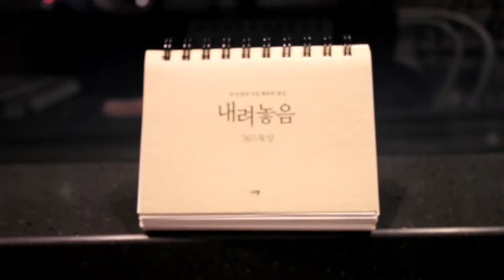내려놓음 (365일 묵상 탁상용 캘린더)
“너는 내려놓으라, 내가 채워주리라!”

내려놓음의 묵상과 실천을 위한
내려놓음 365묵상 탁상용 캘린더

2006년 기독교 출판계를 대표하는 베스트셀러, 내려놓음...
이제는 날마다 책상에 두고 묵상하세요!